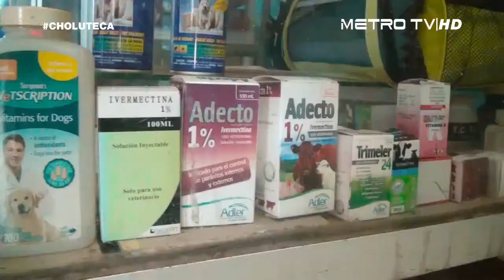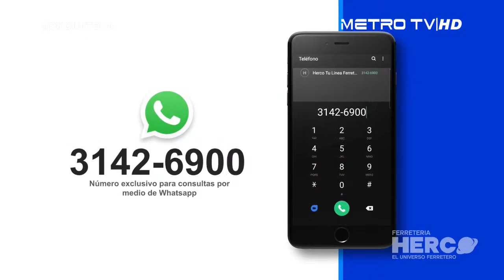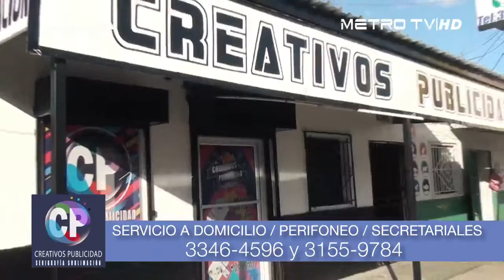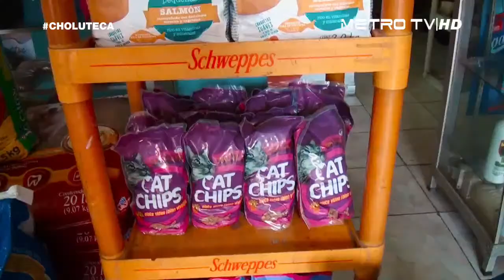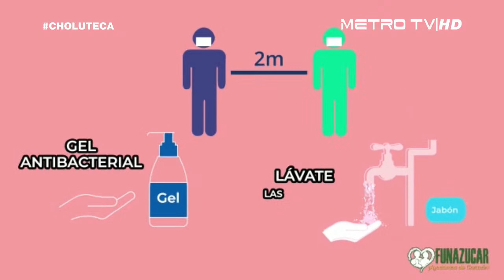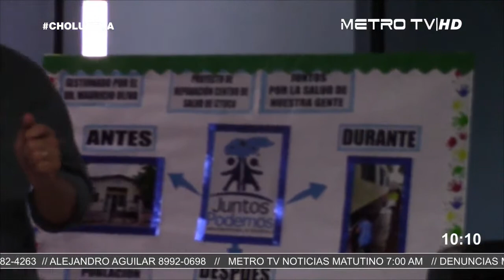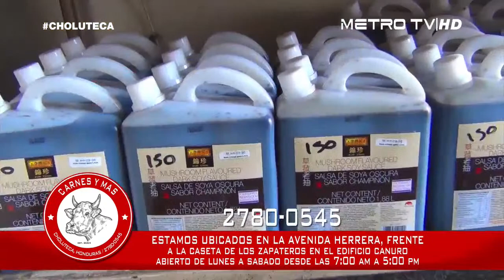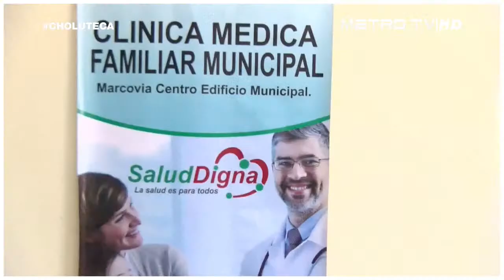METRO TV NOTICIAS CON ALEJANDRO AGUILAR